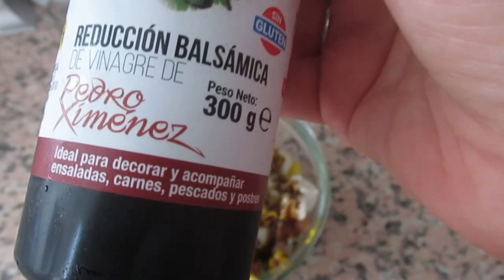Спорт переносится на осень.🙄 Город ожил .🌇Купила обувь.👡 Испекла хлеб 🍞.ИСПАНИЯ Влог